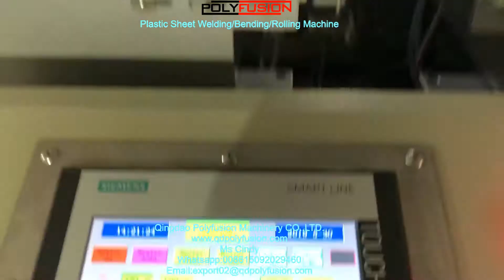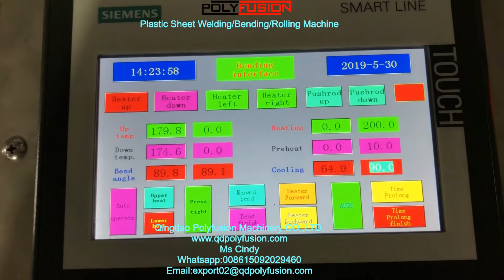CNC Automatic Plastic Sheet Welding/Bending/Rolling Machine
CNC Automatic Plastic Sheet Welding/Rolling/Bending Machine
2m/3m/4m/5m/6m/7m
PP/PE/PVDF/PVC/PPS/PPH Sheet Board
CNC Automatic Butt Welding Machine
Workshop Fitting Welding Machine
Multiangle Pipe Band Saw

Máquina de soldadura a tope hidráulica
máquina de fusión a tope de tubería de HDPE
máquina de soldadura por electrofusión
máquina de soldadura por termofusión
Máquina de soldadura de montaje de taller
máquina de fusión en caliente

Qingdao Polyfusion Machinery CO.,LTD.